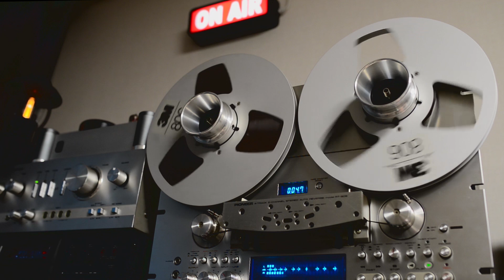Claudia's Theme Unforgiven OST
PIONEER model_RT909
Vintage Reel Deck,Reel to Reel,Tape Machine